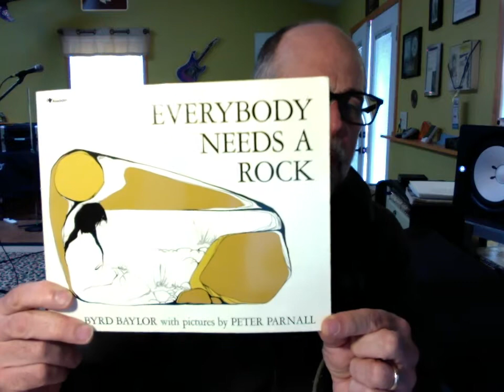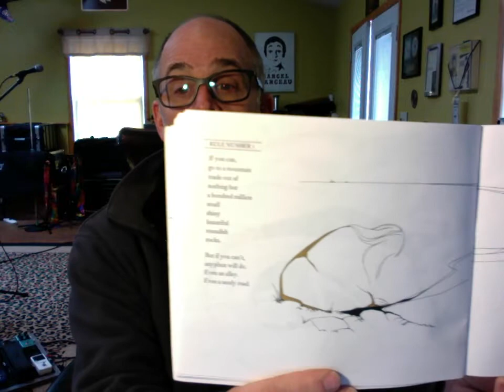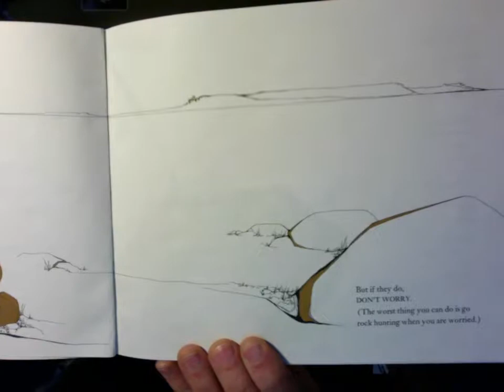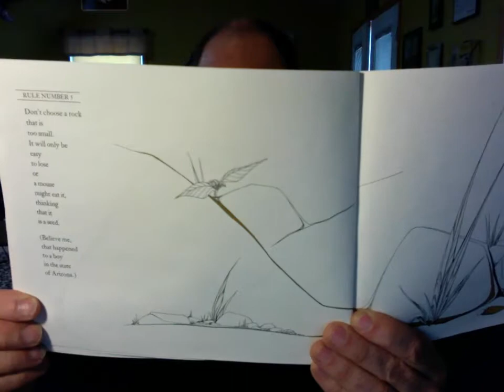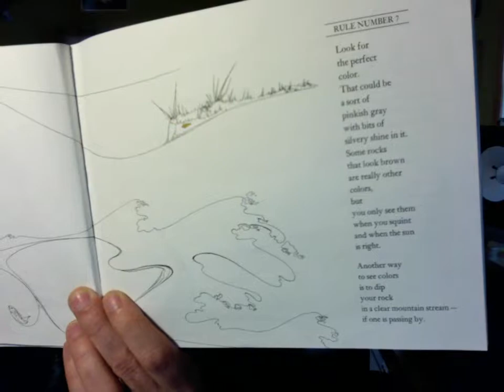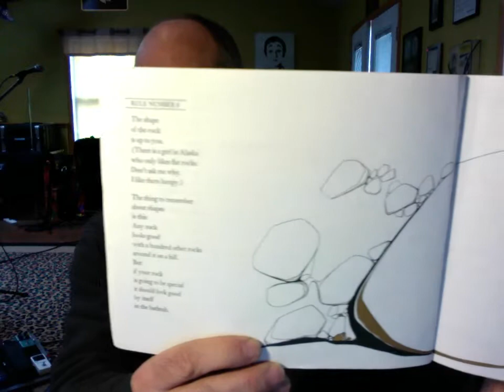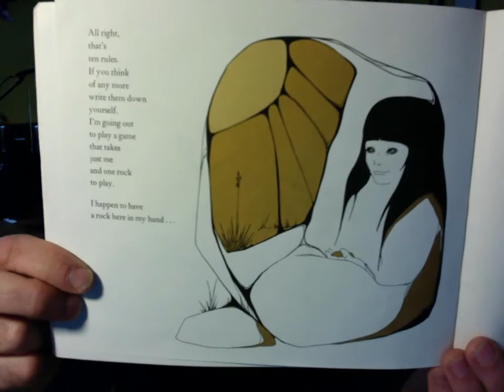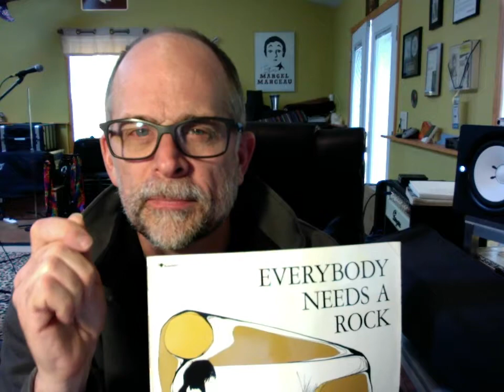"Everybody Needs a Rock" by Byrd Baylor and Peter Parnall - a read aloud by Mr. Loughrin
Mr. Loughrin reads one of his favorite books:  Everybody Needs a Rock by Byrd Baylor and Peter Parnall